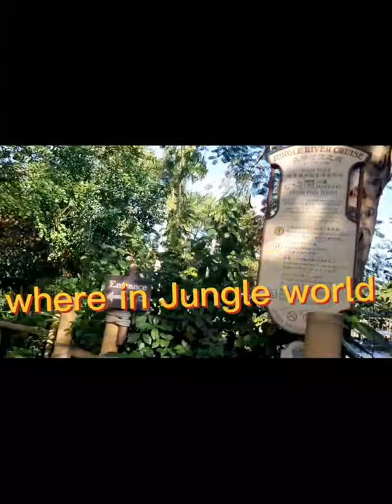Jungle tour in Fantacy Land